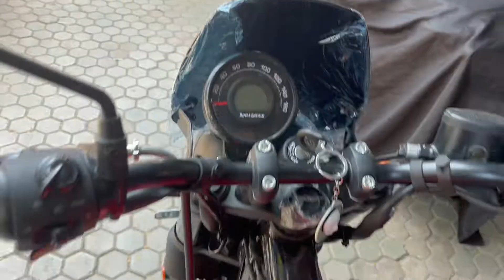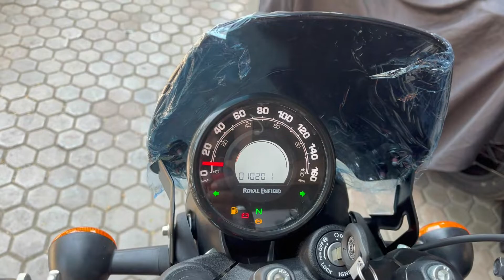2022 New Royal Enfield Hunter 350 Rebel Red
2022 New Royal Enfield Hunter 350 Rebel Red

Royal Enfield Showroom | Ishna Wheels, Vile Parle

Shop No 4&5, Talathi Apartment, next to Fire Brigade near Jain Temple, S.V. Road, Vile Parle (W), Mumbai: 400058, Mumbai, Maharashtra

1. 2021 Royal Enfield chorem

2. royal enfield Redditch 350 red colour price

3. royal enfield  reffitch red350 black bs6 price

4. royal enfield redditch 350  alloy wheels price

5. royal enfield redditch  350 bs6 price

6. royal enfield redditch black 350 colours

7. royal enfield redditch 350 modified

8. royal enfield redditch colour images

9. royal enfield redditch 350 classic alloy wheel

10. Royal Enfield  redditch red 350 bs6

11. redditch 350 bs6 price

12. redditch red bs6 mileage

13. redditch red 350 bs6 new features

14. whats is new redditch 350 bs6

15. all about redditch 350 bs6

16. royal enfield bs6

17. royal enfield bs6

18. royal enfield bs6 new model

19. royal enfield bs6 launch date

20. royal enfield bs6 mileage test

21. royal enfield bs6 bikes

22. royal enfield bs6 engine

23. royal enfield bs6 model

24. royal enfield bs6 hindi

25. royal enfield bs6 2021

26. royal enfield bs6 sound

27. royal enfield orange ember 350 new model 2020

28. royal enfield upcoming bikes 2021

29. royal enfield 2021 bs6

30. 2020 royal enfield orange ember 350 launch date

31. royal enfield orange ember 350 bs6 launch date

32. 2020 royal enfield orange ember 350 price

33. royal enfield family

34. royal enfield varieties

35. imported royal enfield

36. royal enfield scooter

37. royal enfield reborn

38. royal enfield backrest

39. royal enfield gearless

40. royal enfield motorbikes

41. royal enfield classic spy

42. 2019 royal enfield classic 350

43. royal enfield

44. royal enfield bs6 new model

45. royal enfield new model 21

46. royal enfield 2021

47. royal enfield

48. royal enfield 2020 model

49. classic 350 redditch price

50. royal enfield 350 redditch

51. royal enfield classic 350 redditch price

52. redditch royal enfield price

53. royal enfield redditch

54. royal enfield classic 350 redditch red price

55. redditch red royal enfield on road price

56. redditch red ember on road price